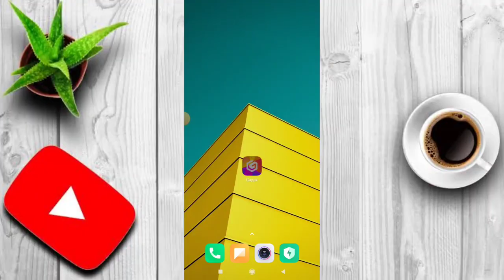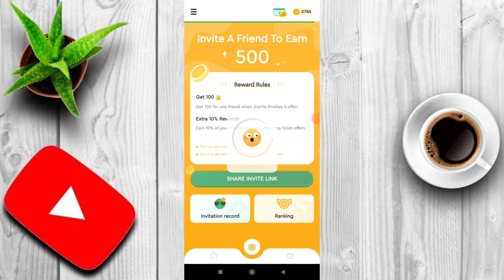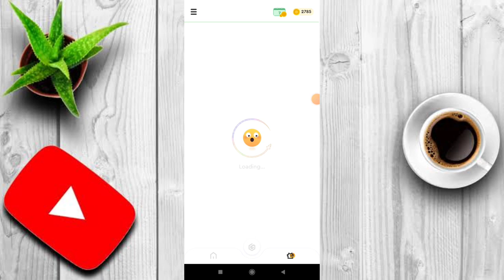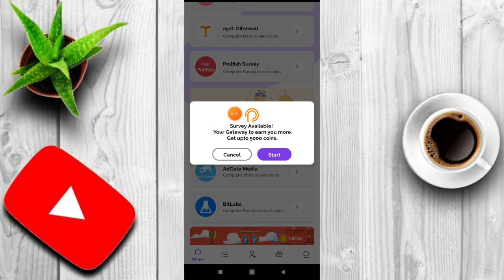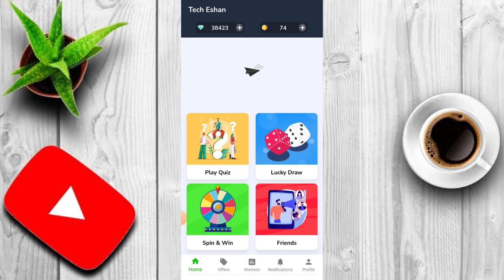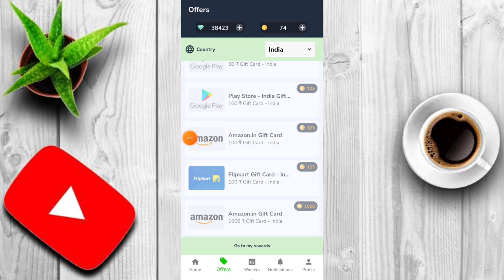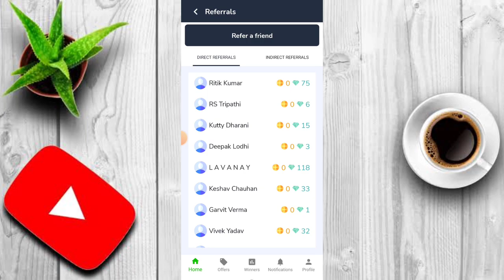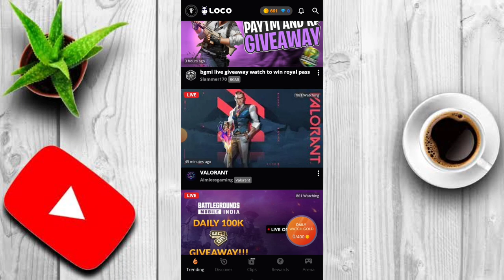Top 4 Apps Free Amazon Gift Card | Amazon Gift Card Earning Apps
Your Queries

• instant free amazon gift card

• how to get free amazon gift card india 2022